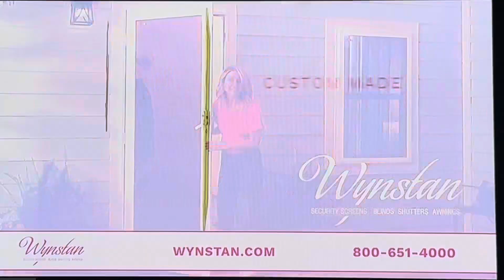KABC ABC 7 intershow August 27, 2023 3:00pm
Taken before “Wildlife Nation” with Jeff Corwin on Sunday, August 27, 2023 on KABC-TV 7 Los Angeles, California.
Commercials:
- paid program closing for LifeLock identity theft protection by Norton
- West Medical weight loss surgery (vein repair with Jennifer York)
- Wynstan security doors and shutters (Labor Day sale)